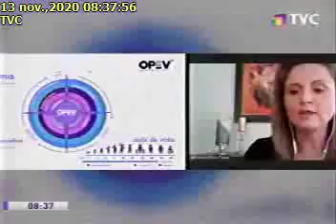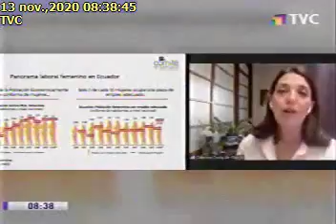13 DE NOVIEMBRE TVC: Observatorio de Género en Ecuador busca la equidad